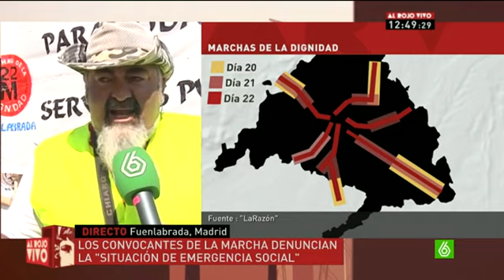Al Rojo Vivo - Rodríguez: "Las Marchas de la Dignidad vienen para quedarse"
Las Marchas de la Dignidad se aproximan a Madrid con el propósito de defender los derechos sociales. Un equipo de laSexta Noticias ha estado con ellos en Fuenlabrada y ha podido hablar con Manuel Rodríguez.